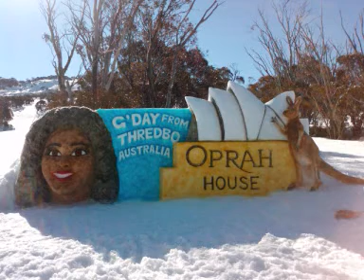Oprah in Australia - The Oprah House in the snow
G'day Oprah!  Australian artist Andrew 'Grassi' Kelaher whips up an "Oprah House" snow sculpture in just under 2 days at Thredbo in NSW.